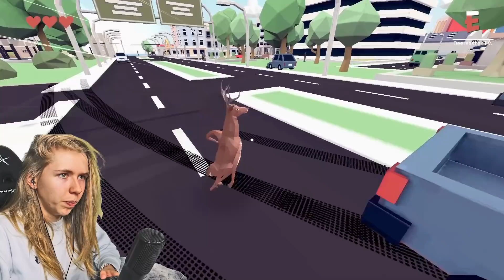wir spielen den REH SIMULATOR!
📦 Postfach ▸Postfach 12 07
                           29624 Munster